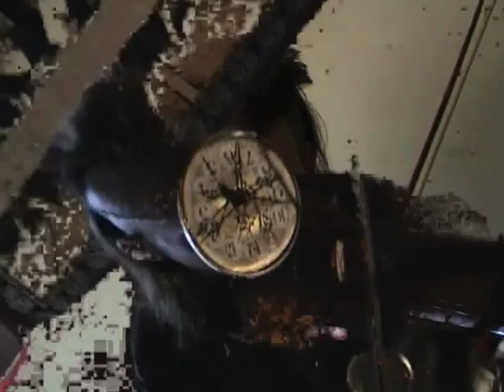ChaosClock Part 1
Are you ClockWise or are you anticlockwise? Are you clockwise or are you ClockFoolish?
  The first part of Orryelle's ChaosClock film/animation based on a live musical performance of the same name. (c)2012 Orryelle Defenestrate-Bascule.
 Originally appearing on the DVD accompanying the book 'A Brief HirStory of TimEmiT...' (iNSPiRALink.2006), to be republished as 'Spider Magic' in 2013 by Avalonia Press.